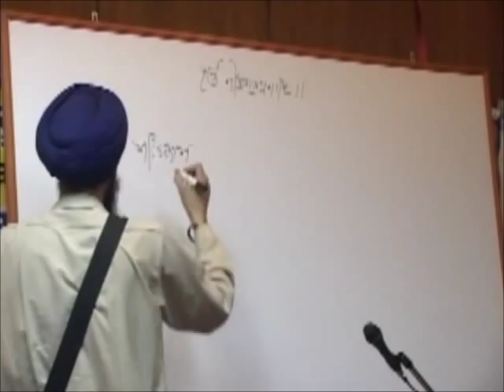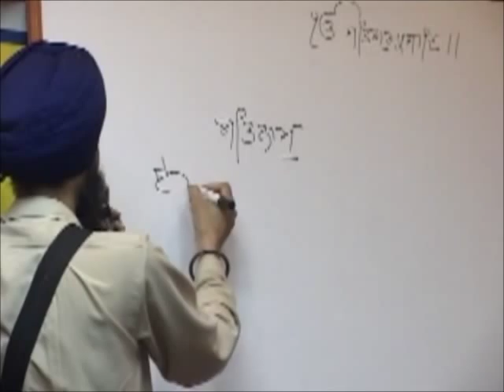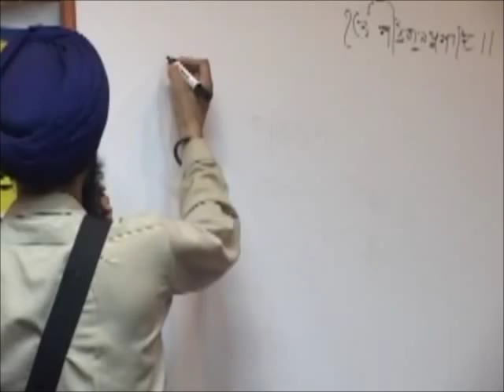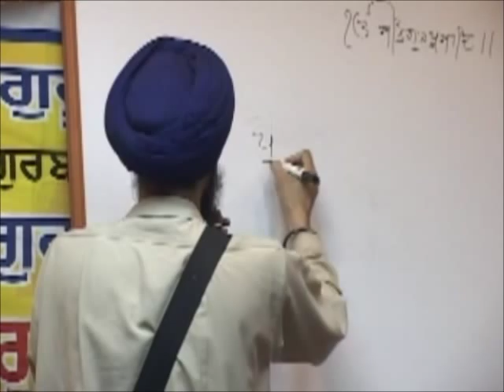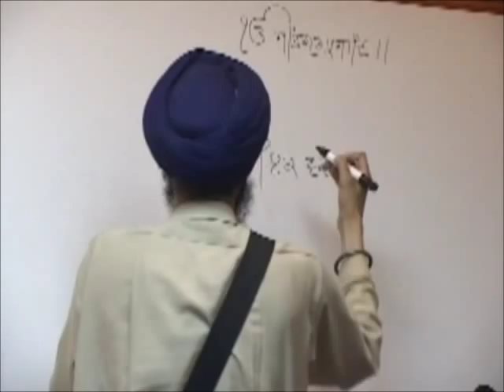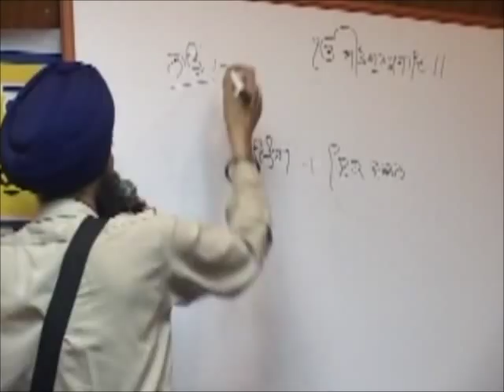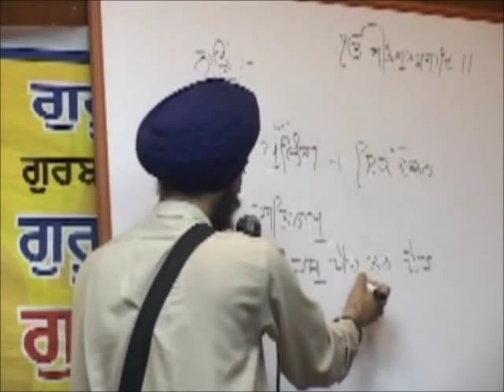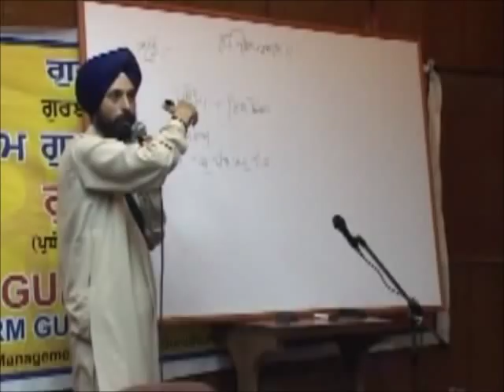Gurbani Viyakaran 1 - Prof Maninder Pal Singh Ji.wmv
Lectures on Gurbani Viyakaran by Prof Maninder Pal Singh ji, Sahibzada Jujhar Singh Gurmat Missionary College, Chounta Kalan, Ropar, Punjab, India.